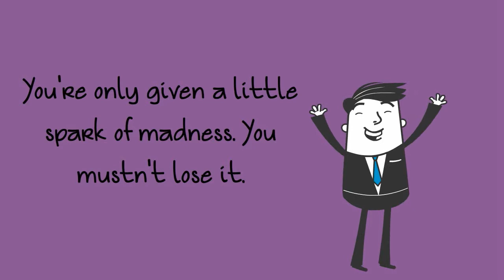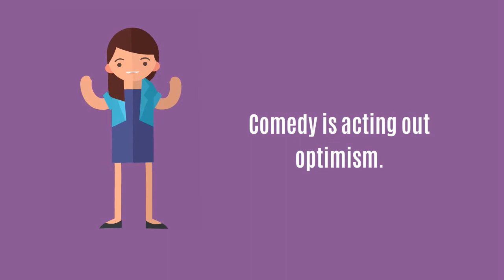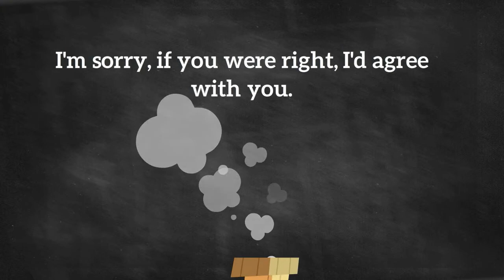10 motivational and inpirational quotes of Robin Williams | animation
10 motivational and inpirational quotes of  Robin Williams | animation